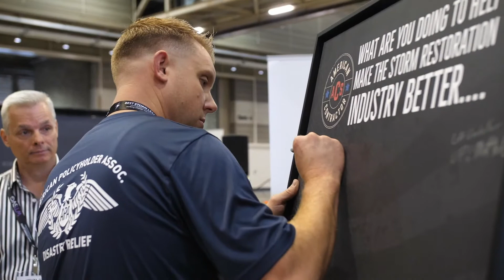Francisco Serrano - El Futuro de Contratistas Hispanos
Episode 78 - Francisco Serrano en la Conferencia Win The Storm

Francisco Serrano stopped by to talk about the future of the hispanic contracting community and what we can do to help bring more education to that part of the industry!

Contractor Coach PRO - Coaching Contractors to Work On IT, Not IN It! to learn more!

Atlas Roofing - Shingles - Providing premium quality roofing and insulation products for distribution throughout the world. to learn more!

Hail Trace - The most accurate hail mapping application in the world!

C3 Group Inc. - Claims & Construction Consulting - C3 Group is a nationally connected team of Public Adjusters. They have been the industry experts on large loss, commercial claims for the past 8 years.

RoofScope by Scope Technologies, Inc. - RoofScope reports compile all essential roofing measurements and images into an easy-to-read, environmentally friendly two-page report.

CompanyCam - The only app every contractor needs. Document your jobs. Communicate with your crews. Cover your company’s butt.

SignPost - Signpost helps contractors text their customers, get online reviews, and drive loyalty with email marketing.- To Learn more go

The Catalyst Group - The Essential partner for contractors!